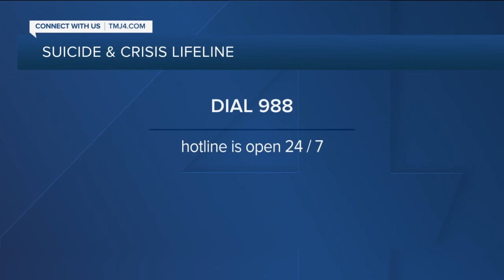988 hotline available nationwide for mental health crises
People who find themselves or loved ones facing a mental health crisis only need to remember three numbers for help: 988.  A guest from Children's Wisconsin joined TMJ4 News at Noon with more information on the new hotline's goals.